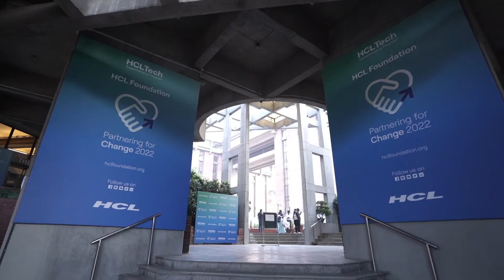HCL Foundation's Partnering for Change 2022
6th edition of the annual HCL Foundation Partners Meet – ‘Partnering for Change 2022’ was held on November 9-10, 2022, at IHC, New Delhi. 450+ participants representing 200+ NGOs, subject matter experts, volunteers and HCL Foundation team, ideated brainstormed and networked.